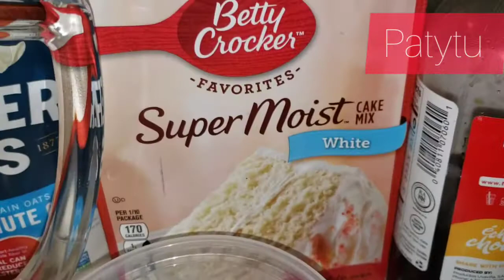Crepas Fáciles y Rápidas para tu negocio